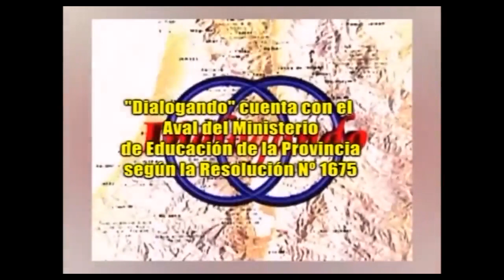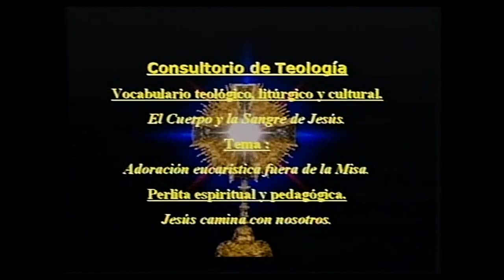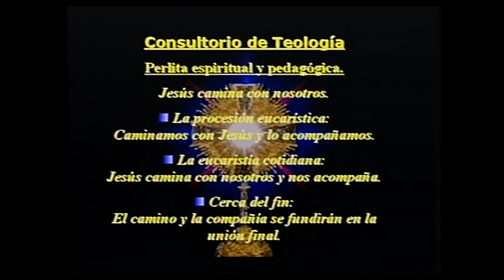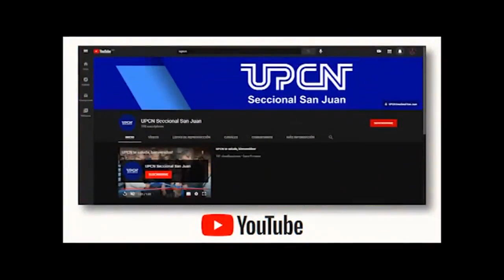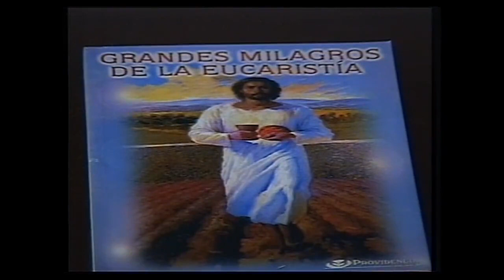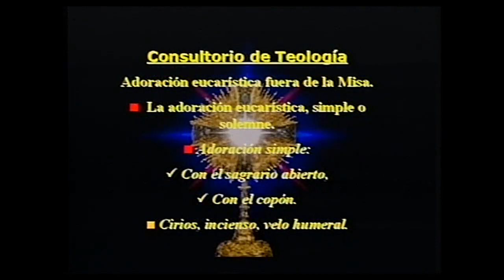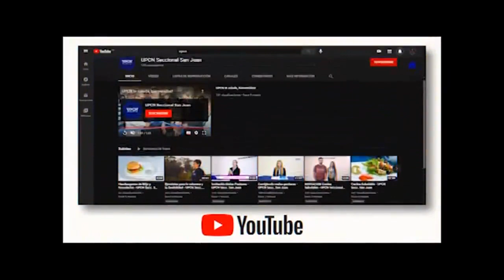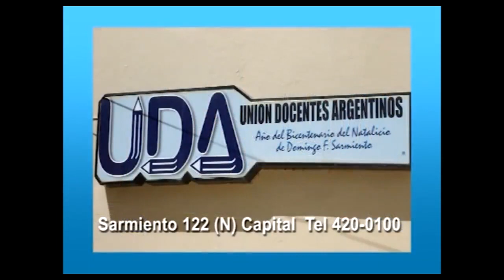Dialogando 11JUN2023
Recorda que podes ver canal 4 en vivo desde nuestra Web o en tu celular desde nuestra App
Mas vídeos de Dialogando en la pagina de Canal 4 San Juan una buena señal.